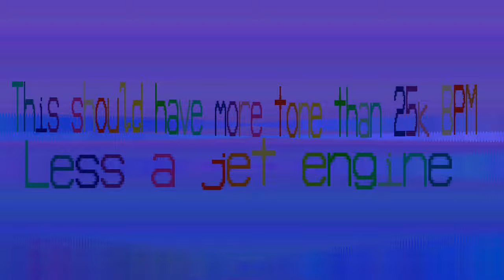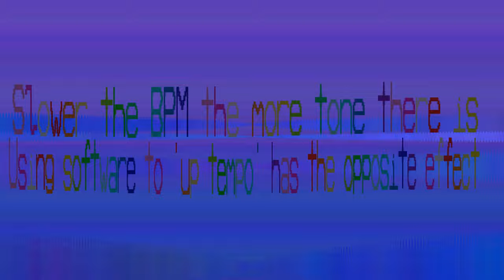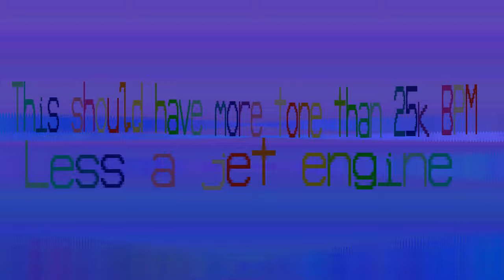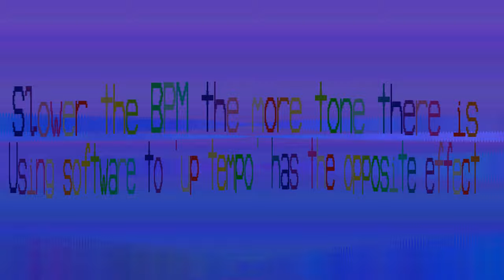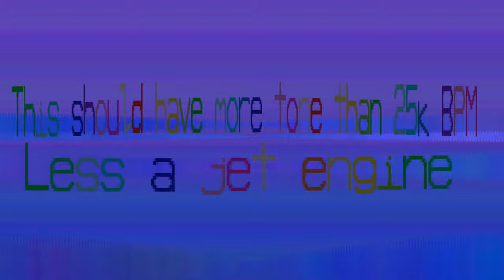Aaseuxvui - 25000 bpm - patterns 1732 - pattern length 2644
Nope, 25000 BPM is still just a lot of noise. I thought it'd be less like a jet and we'd start to hear tones. Not yet. It actually feels less choppy.

Okay let's see next week what 12500BPM is like